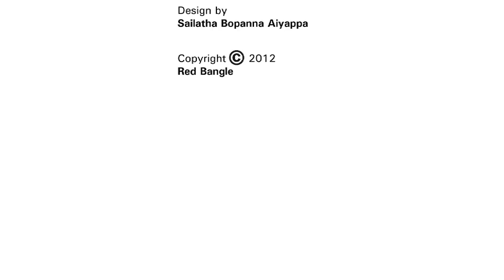When You Don't Pay a Bribe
As a citizen, how do you Not be an activist and help improve governance at the same time? Here's an insightful conversation!